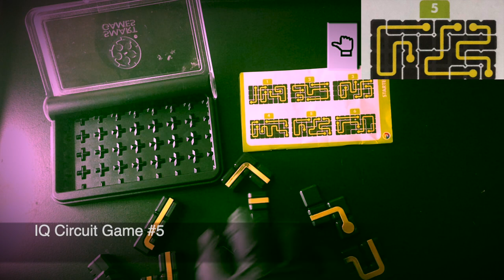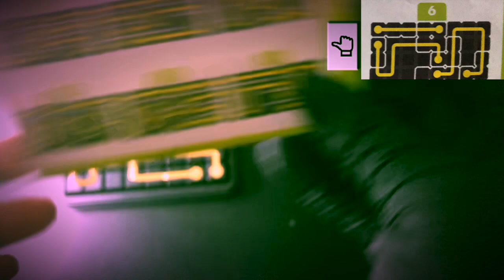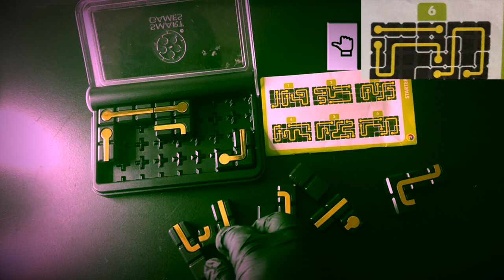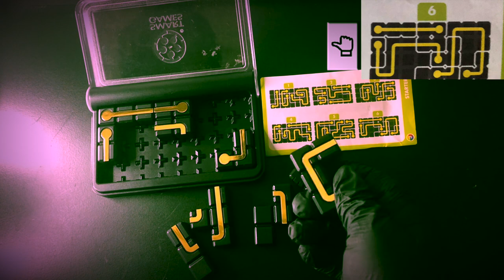The Ultimate ASMR Series for Mental Relaxation | Game Series Part 1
Experience the ultimate ASMR series for mental relaxation with no talking. Watch @kellyvlogsasmr's IQ Circuit Game Series 1-6 for a calming and soothing experience.

👉 Link & Resources
✨ASMR Food Channel:  @KellysASMR